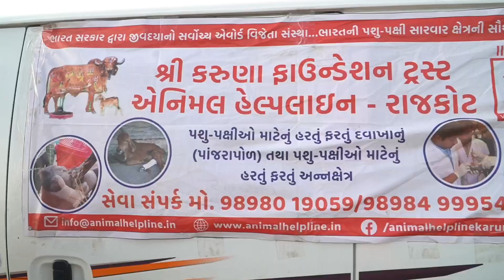Nyari Dam || Best picnic place of Rajkot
= રાજકોટ જંકશનથી 14 કિમીના અંતરે
= ન્યારી ડેમ એ રાજકોટ શહેર નજીક આવેલો ડેમ છે.
= ગુજરાતના લોકપ્રિય ડેમમાંથી એક છે, અને રાજકોટ નજીક જોવાલાયક સ્થળોમાંનું એક છે.
= રાજકોટ શહેરને પીવાનું પાણી પૂરું પાડવા માટે વર્ષ 1976માં ન્યારી ડેમ બનાવવામાં આવ્યો હતો.
= ડેમની લંબાઈ 4206 મીટર છે અને સંગ્રહ ક્ષમતા લગભગ 3532 tmc છે.
= કુદરતી દૃશ્યોથી ઘેરાયેલો, ડેમ ખરેખર મોટો છે અને પક્ષી નિરીક્ષકો માટે શ્રેષ્ઠ સ્થાનો પૈકી એક છે, જ્યાં તમે સ્ટોર્ક, એગ્રેટ અને પેલિકન જેવા ઘણા બધા સ્થળાંતર કરનારા પક્ષીઓને જોઈ શકો છો.
= ન્યારી ડેમ તેના લીલાછમ બગીચા માટે જાણીતો છે જે પ્રવેશદ્વાર પર 5 એકરમાં ફેલાયેલો છે.
= આબોહવાની પરિસ્થિતિઓ અને આસપાસના વિસ્તારને કારણે તે સ્થાનિક લોકોમાં એક લોકપ્રિય પિકનિક સ્થળ છે.
= આ સ્થળ ફોટોગ્રાફીના શોખીનોમાં લોકપ્રિય છે કારણ કે તેની શાંત બેકડ્રોપ તેને ચિત્ર-સંપૂર્ણ બનાવે છે.
= ડેમ પરિસરમાં એક નાનું મંદિર, પમ્પિંગ હાઉસ પણ છે. ડેમમાંથી કોઈ જાદુઈ સૂર્યાસ્ત પણ જોઈ શકે છે.
Nyari dam in rajkot
dams in rajkot
dams of gujarat
nyari hills
garden of nyari dam
details of nyari dam
history of nyari dam
nyari dam in monsoon
best place of rajkot
picnic place of rajkot
top place of rajkot
one day picnic place of rajkot
temple of rajkot
Mahadev temple of nyari dam
location of nyari dam
nyari dam address
nyari dam rajkot direction
nyari dam currently news
timing of nyari dam
parking facilities of nyari dam
pump station of nyari dam

Keep supporting me So I can continue to provihow video. 😇🙏🏻